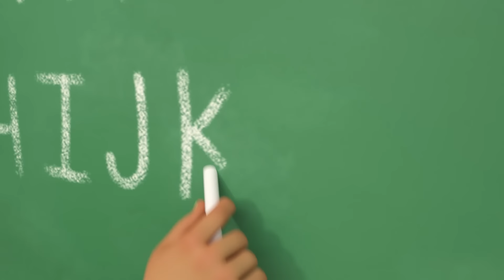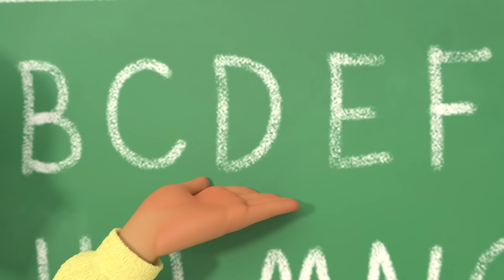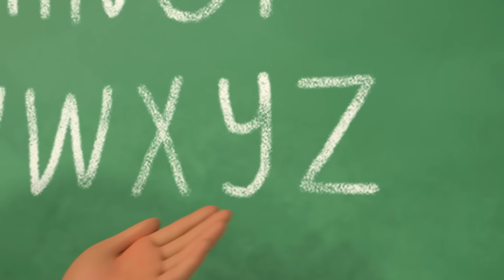CoComelon en Español | La canción de mi cuerpo | Canciones Infantiles y de Cuna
Hoy, la maestra Appleberry nos va a enseñar las diferentes partes del cuerpo. ¡Aprendamos y bailemos con JJ y sus amigos!

Intro 0:00
La canción de mi cuerpo 0:08
A estirarnos 4:25
Los cinco sentidos 6:48
Lava tus manos 9:43
Estrellita dónde estás 12:55
Las ruedas de bus van 15:54
John Jacob Jingleheimer Schmidt 19:26
BINGO 22:14
El abecedario 24:57
Canción para ayudar 28:28
Mi hermanita 31:23
Más cerca 34:22

Letras:
CORO
               Ojos, oídos, codos, cuello. Y nariz
                        Pies, rodillas, manos, brazos, piernas. Y pies
                        Dedos, boca, cabeza, cabello. Y caderas
                        Amo mi cuerpo, tal como es

ESTROFA 1
                        Mi favorita la cabeza
                        Es importante porque piensa
                        Los ojos mis favoritos son
                        Y gracias a ellos puedo leer

ESTROFA 2
              Amo los dedos de mis pies
                        Y me divierto al moverlos
                        Es mi cabello lindo es
                        Y a mi me encanta su rebote

ESTROFA 3
              Amo los dedos de mis manos
                        Y me divierto al chasquearlos
                        Y al mover  mis hombros asi
                        Todos disfrutan de mi baile

ESTROFA 4
              Mis favoritos los brazos son
                        Porque me gustan los abrazos
                        Tambien me gustan mucho mis pies
                        Y los disfruto cuando bailo

ESTROFA 5
              Mis oídos buenos son
                        Y lo que amo es cuando escuchan
                        Estas mis caderas son
                        Me gustan mucho cuando bailo

ESTROFA 6
              Mis piernas mis favoritas son
                        Las utilizo cuando salto
                        Mis manos importantes son
                        Y a mi me gustan cuando aplauden

ESTROFA 7
              Me gusta mucho  mi nariz
                        Y lo que amo es oler las flores
                        Mi boca importante es
                        Porque la uso para silbar

** FIN **